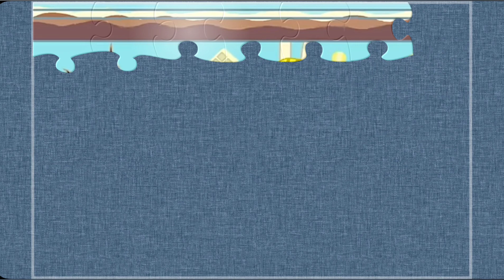peppa pig puzzle | puzzle game | game for kids